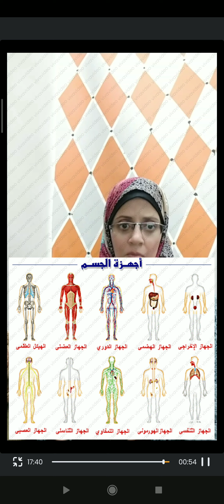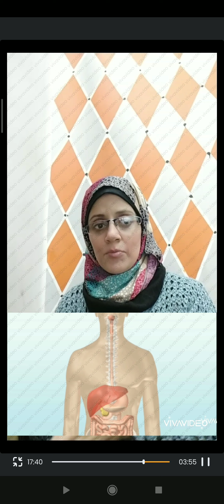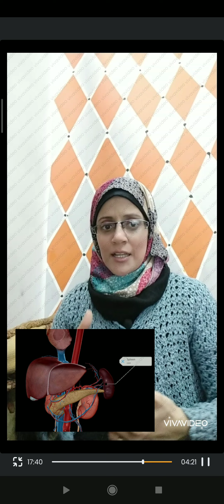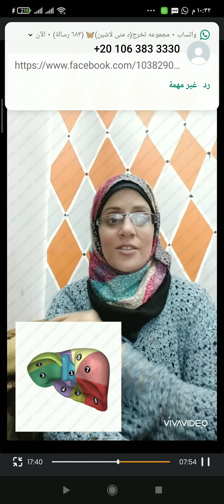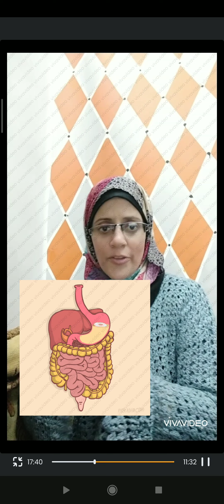بالفيديو، كيف يعمل الجهاز_الهضمي ، وما هي أعضاء_الجهاز_الهضمي - مش دكتورة ولكن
كيف يعمل
ما هو الجهاز_الهضمي؟
ما هي الأنواع الأربعة للجهاز الهضمي؟

يعد الجهاز_الهضمي واحدًا من 11 جهازًا رئيسيًا في جسم_الإنسان. الجهاز الهضمي عبارة عن مجموعة من الأعضاء التي تعمل معًا لتحويل الطعام إلى طاقة و#مغذيات_أساسية تغذي الجسم بالكامل ؛ إنه أساس الصحة_الجيدة . يتضمن هذا النظام المذهل مزيجًا من الأعصاب و الهرمونات و البكتيريا و الدم و#أعضاء_الجهاز_الهضمي التي تعمل معًا لإكمال المهمة المعقدة المتمثلة في هضم الأطعمة والسوائل التي نستهلكها يوميًا.

ما هي وظيفة الجهاز الهضمي؟ ما هي عملية الهضم؟ يتفاعل الجهاز الهضمي مع جميع أجهزة الجسم الأخرى - وهذا يشمل الجهاز العصبي والغدد الصماء والجهاز المناعي. هل تعلم أن عملية الهضم تبدأ بالفعل في الدماغ؟ ما تحت المهاد ، الذي يشارك في عمليات التمثيل الغذائي ، يحفز الشهية. عندما تأكل ، يقرر دماغك كيف ستهضم هذا الطعام - سوف يستجيب بالتوتر أو بسهولة ، اعتمادًا على صحة أعضائك وحالتك الذهنية.

كم من الوقت يستغرق جسمك ليهضم الطعام؟ يمكن أن يختلف الإطار الزمني من شخص لآخر ، ولكن عادةً ما يستغرق الأمر حوالي ست إلى ثماني ساعات حتى يمر الطعام الذي تتناوله عبر معدتك والأمعاء الدقيقة إلى الأمعاء الغليظة (القولون). أظهرت بعض الدراسات أن وقت العبور هذا يميل إلى أن يكون أقصر للرجال وأطول بالنسبة للنساء.

هناك عدد من العوامل التي تلعب دورًا في الجهاز الهضمي. لدينا عصارات هضمية تحتوي على إنزيمات تسرع التفاعلات الكيميائية في الجسم وتحلل الطعام إلى مغذيات. كما توجد خلايا في بطانة المعدة والأمعاء الدقيقة. هذه الخلايا تنتج وتطلق الهرمونات التي تحفز العصارة الهضمية وتنظم الشهية.

لدينا أيضًا أعصاب تتحكم في الجهاز الهضمي. يربطون أعضاء الجهاز الهضمي بالدماغ والحبل الشوكي بالإضافة إلى إطلاق مواد كيميائية تحفز على استرخاء العضلات أو انقباضها. لدينا أعصاب داخل الجهاز الهضمي يتم تشغيلها عند وجود طعام ، وهذا يسمح لجهازنا الهضمي بالعمل بشكل صحيح.
دور أعضاء الجهاز الهضمي
ما هي أجزاء الجسم التي تدخل في الجهاز الهضمي؟ إذا نظرت إلى مخطط الجهاز الهضمي ، سترى أن هناك الكثير من الأجزاء الرئيسية. دعونا نلقي نظرة على أعضاء ووظائف الجهاز الهضمي:
دور الأعضاء في الجهاز الهضمي
الفم - يكسر المضغ الطعام إلى قطع يسهل هضمها ، ويختلط اللعاب بالطعام لبدء عملية تفتيته إلى شكل يمكن لجسمنا امتصاصه واستخدامه. عندما تبتلع ، يندفع طعامك إلى المريء ، الأنبوب العضلي الذي ينقل الطعام والسوائل من الفم إلى المعدة. بمجرد أن يبدأ البلع ، يصبح لا إراديًا ويستمر تحت سيطرة المريء والدماغ.

الطحال#
الطحال هو عضو لمفاوي بني مسطح الشكل بيضاوي الشكل يقوم بتصفية الدم وتخزينه لحماية الجسم من العدوى وفقدان الدم. الطحال هو المسؤول عن تنظيف الشوائب من الدم وتدمير خلايا_الدم_الحمراء القديمة و#تخزين_الدم في حالة الطوارئ ، مثل الإصابة.

 تعمل المعدة كخزان لتخزين الطعام بحيث يكون لدى الجسم الوقت لهضم الوجبات الكبيرة بشكل صحيح. .

حمض_الهيدروكلوريك#

الكبد#
- يصنع الكبد ويفرز الصفراء ، مما يساعد الإنزيمات في الجسم على تكسير_الدهون إلى أحماض دهنية. كما يقوم الكبد أيضًا بتطهير و#تنقية_الدم القادم من الأمعاء الدقيقة.
بعد امتصاص العناصر الغذائية من خلال الأمعاء الدقيقة ، تدخل مجرى الدم. يتم إرسال هذا الدم إلى الكبد للتصفية وإزالة السموم. يتمتع الكبد بقدرة مذهلة على تكسير الأحماض الأمينية وتخزينها ، وتوليف واستقلاب الدهون والكوليسترول ، وتخزين الجلوكوز ، وإزالة السموم من الدم ، وتنظيم وظائفنا الداخلية.

المرارة#
المرارة عبارة عن عضو صغير على شكل كمثرى يستخدم لتخزين وإعادة تدوير الصفراء الزائدة من الأمعاء الدقيقة حتى يمكن إعادة استخدامها لهضم الوجبات المستقبلية. تقع المرارة أسفل الكبد مباشرة وتخزن العصارة الصفراوية التي تتكون في الكبد ، والتي تنتقل بعد ذلك إلى المرارة عبر قناة تسمى القناة الكيسية. تخزن المرارة الصفراء بين الوجبات ، وعندما نأكل ، تضغط المرارة الصفراء عبر القنوات الصفراوية ، التي تربط المرارة و#الكبد بالأمعاء الدقيقة.
البنكرياس#
البنكرياس عبارة عن عضو إسفنجي على شكل أنبوب يبلغ طوله حوالي ست بوصات#

يتصل البنكرياس بالكبد والمرارة بالقناة الصفراوية المشتركة. أثناء صنع عصائر البنكرياس ، تتدفق إلى قناة البنكرياس الرئيسية ثم تنضم إلى القناة المشتركة ، والتي تسمح للمادة الصفراوية (التي تساعد على هضم الدهون) بتكسير الطعام قبل وصوله إلى الأمعاء الدقيقة.

الأمعاء الدقيقة - الأمعاء الدقيقة عبارة عن أنبوب طويل ورفيع يبلغ قطره حوالي بوصة واحدة ويبلغ طوله حوالي 20 قدمًا. كيف تعمل الأمعاء الدقيقة؟ عندما يغادر الكيموس (العصائر التي يتم هضمها) المعدة ، فإنه يدخل الأمعاء الدقيقة من خلال العضلة العاصرة البوابية - وهي عضلة تعمل كصمام وتمنع ارتجاع الطعام من الأمعاء إلى المعدة.

الأمعاء الدقيقة مبطنة بنتوءات صغيرة جدًا تزيد من مساحة سطح جدار الأمعاء ، مما يخلق مساحة امتصاص أكبر. يتم تغطية كل نتوء ، يسمى الزغابات ، في هياكل أصغر شبيهة بالشعر ، والتي تسمى microvilli. توجد الإنزيمات على الزغابات ، مما يساعد على تكسير العناصر الغذائية إلى شكل سهل الامتصاص. إنها وظيفة الزغابات للمساعدة في منع تسرب القناة الهضمية.

يحدث تسرب_الأمعاء عندما تتضرر بطانة_الأمعاء . يحدث هذا بسبب سوء_التغذية أو الطفيليات أو العدوى أو الأدوية ، ويسمح للمواد - مثل السموم أو الميكروبات أو الطعام أو النفايات غير المهضومة - بالتسرب عبر الأمعاء_الدقيقة.
القولون#
- القولون ، أو الأمعاء_الغليظة ، عبارة عن أنبوب طويل سميك يبلغ قطره حوالي بوصتين ونصف ويبلغ طوله خمسة أقدام ؛ يلتف حول حدود الأمعاء الدقيقة